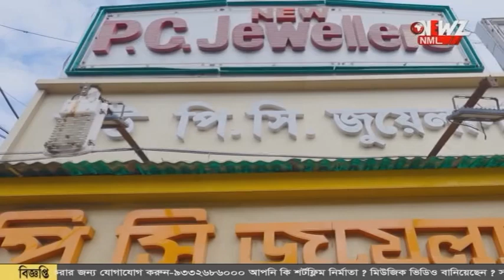টাকা পেয়ে ফিরিয়ে দিয়েছিলেন অটোচালক।"স্যালুট" জানালো গোটা স্কুল।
নগদ টাকা পেয়ে ফিরিয়ে দিয়েছিলেন অটোচালক। প্রাক্তন ছাত্রের কাজে গর্বিত স্কুল। দেওয়া হল সংবর্ধনা। "স্যালুট" জানালো গোটা স্কুল। ছেলের সম্মানে গর্বিত মা।